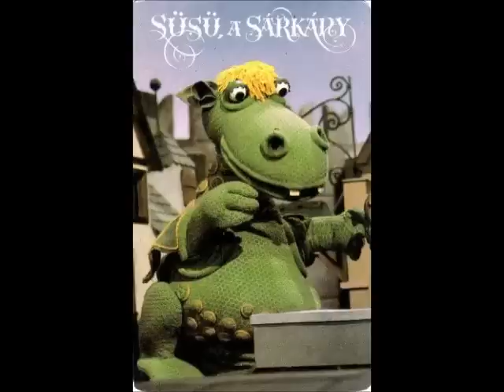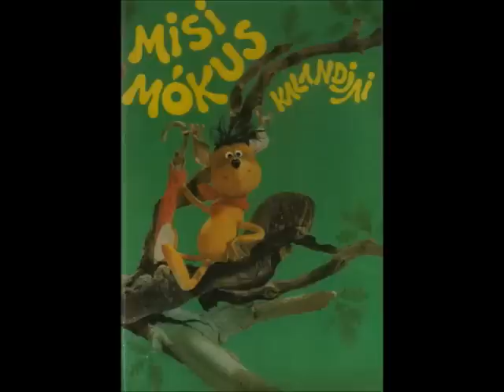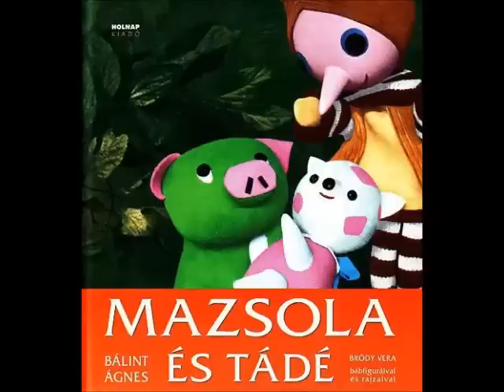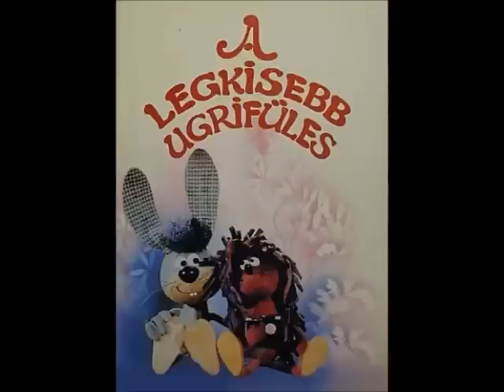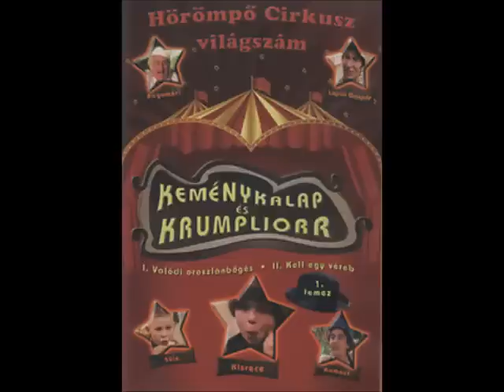BanDJ Minimix 72. (Retro mesefilm-slágerek I.)